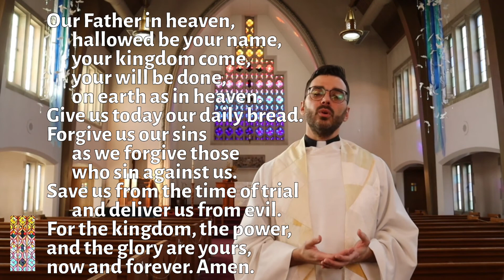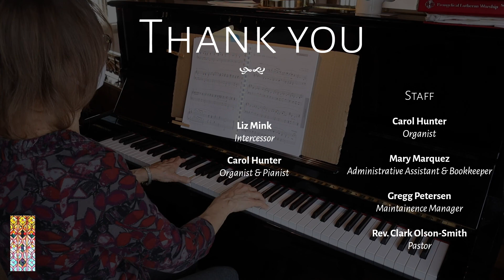November 22, 2020: Sunday worship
Worship live right here Sunday at 9:15 AM Central.